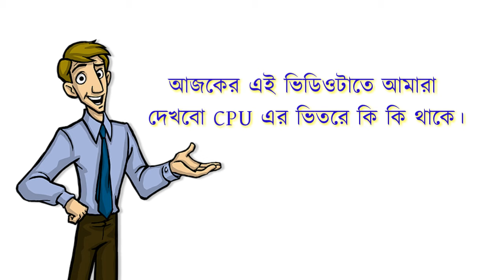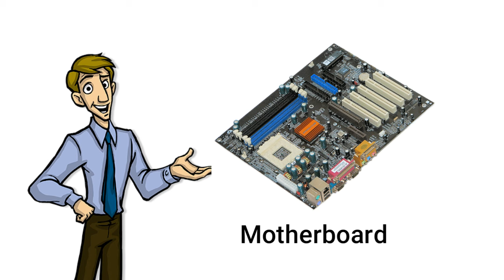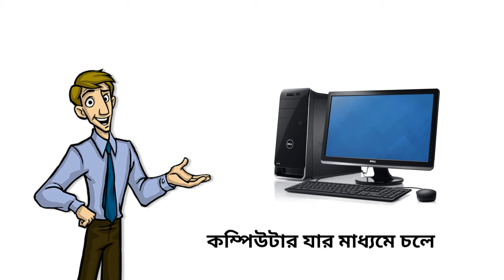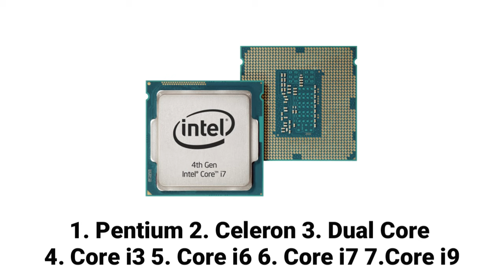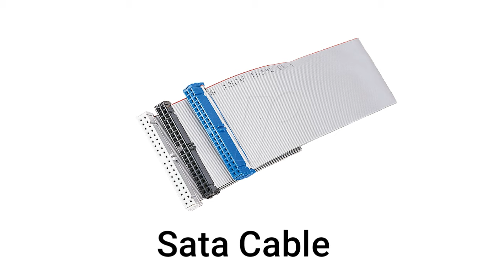Computer CPU এর ভিতরে কি কি থাকে । What is Computer CPU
এই ভিডিওটাতে দেখানো হয়েছে  Computer  CPU এর ভিতরে কি কি থাকে । What is Computer